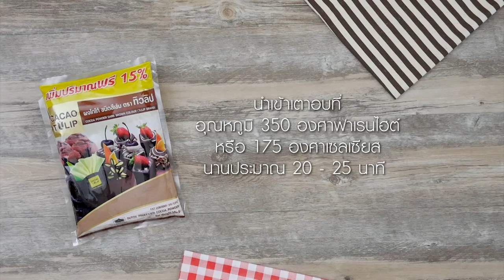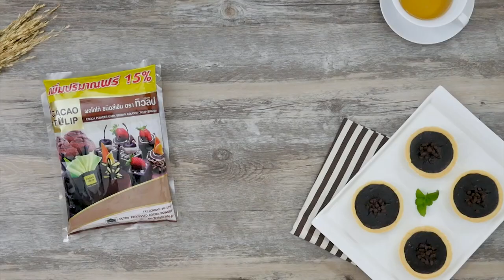How To Cook "Egg tart chocolate filling - ทาร์ตไข่ไส้ช็อกโกแลต"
ทาร์ตไข่ไส้ช๊อกโกแลต
Egg tart chocolate filling

Recipe for “Tulip cocoa powder in dark brown color”, “Tulip Dark Chocolate Chips Size M, for garnishing”

Ingredients to prepare for crust tart
21. All purpose flour     350 g
22. Baking powder     ½  tsp
23. Mc.Cormick Sea Salt Grinder (1st part)   ¼ tsp
24. Salted butter      160 g
25. Shortening       50 g
26. Icing sugar      150 g
27. Egg       1 pc
28. Aluminum Fluted Tart Pan
29. Chocolate custard mixture
30. Tulip Dark Chocolate Chips Size M, for garnishing

Ingredients to prepare for chocolate custard
31. Tulip cocoa powder in dark brown color   40 g
32. Corn starch      30 g
33. Mc.Cormick Sea Salt Grinder (2nd part)   ½ tsp
34. Sugar      120 g
35. Mc.Cormick vanilla extract    1 tsp
36. Egg (yolk)      8 pc
37. UHT natural milk     280 ml
38. Whipping cream     300 ml

Instructions for crust tart
1. Mix the all purpose flour with baking powder and Mc.Cormick Sea Salt Grinder (1st part) evenly. Keep it prepared;
2. Whisk salted butter, whitening and icing sugar at low speed until evenly. Add the eggs with the dough mixture from part 1 and whisk it until it sticks together. Let it rest for about 2 hours;
3. Roll the dough on top of plastic foil and cover the cake cup with it. Prick in it with a fork all over. Put it in the oven at 200 degrees Celsius / 400 degrees Fahrenheit for about 7 min. Take it out of the oven and let it rest;
4. Put the chocolate custard in it until 3/4th filled. Put it in the oven at 175 degrees Celsius / 350 degrees Fahrenheit for about 20 till 25 min or until it is done. Take it out of the oven and garnish it with “Tulip Dark Chocolate Chips Size M”. Arrange it on a plate to serve.

Instructions for chocolate custard
Put the “Tulip cocoa powder in dark brown color”, corn starch, Mc.Cormick Sea Salt Grinder (2nd part), sugar, Mc.Cormick vanilla extract, yolk, UHT natural milk and whipping cream together and mix it until it is evenly altogether. Keep it prepared.

Line @yingsakfood